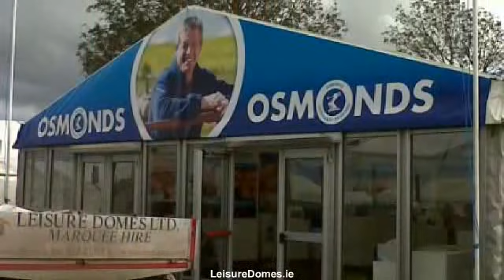LeisureDomes.com - marquee hire in limerick - 022 23318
Leisure Domes Provide Marquee Hire All Over limerick For Every Occasion - Wedding Marquees, Company  Events, Private Functions, Party Tent Hire &amp; Garden Marquees...

Leisure Domes is the premier marquee hire company in Buttevant, Co. limerick and servicing all  areas throughout limerick. Supplying personalised marquee hire solutions for all occasions from a  sophisticated wedding, to the biggest corporate function to the most individual of private parties.

With four generations plus well in excess of a 100 years experience within the marquee hire business, Managing  Director Gerald Fitzgibbon and his team combine their expertise &amp; know-how with a trusted  reputation for value &amp; exceptional levels of customer service developed over the years.

Our objective is for your event to be the best possible so we arrange to meet you early on in the planning  process talk about your needs in detail. In this way we make sure you  get the marquee you want at the  very best cost.

For anyone who is arranging a particular event, an important social or business occasion or a wedding, Leisure  Domes know how to offer you a unique venue in the location of your choice, at any time of the year.

We hire a selection of marquee sizes appropriate for exhibitions, company hospitality, music festivals,  country shows, exclusive parties, product launches &amp; weddings.